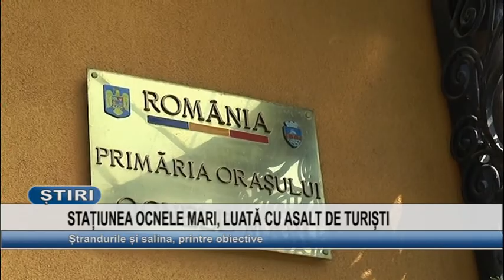STATIUNEA OCNELE MARI, LUATA CU ASALT DE TURISTI